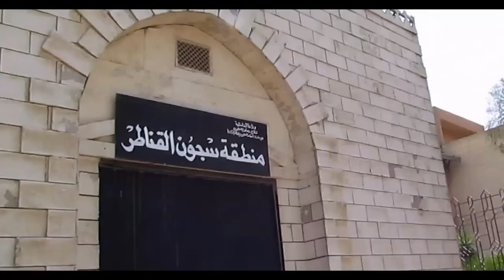هتموت ضحك على اجمد مشهد كوميدي لما الام توصل اولادها المدرسة بالبوكس 🤣🤣